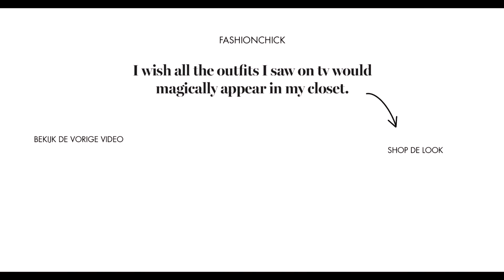Zo maak je je outfit écht compleet met From Hats To Heels | Look #52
Je outfit nét dat beetje extra geven? Dat doe je dit seizoen met rode accessoires én de bijpassende Toyota AYGO Fashion Edition. Blogger From Hats To Heels laat je zien hoe zij dit doet! Kijken maar...